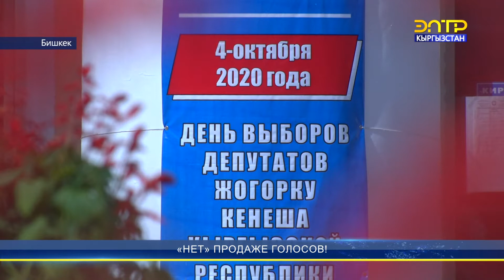За продажу голоса избирателям грозит штраф